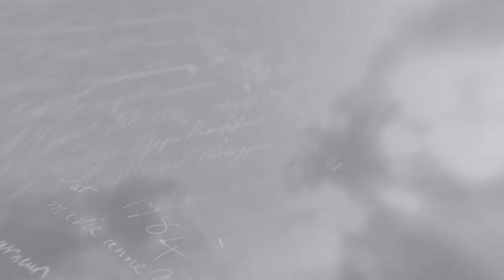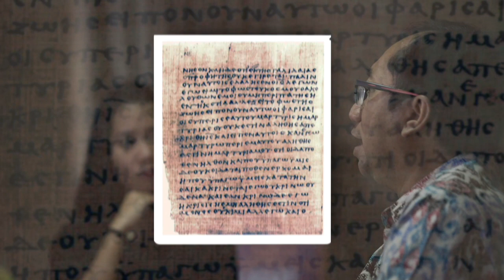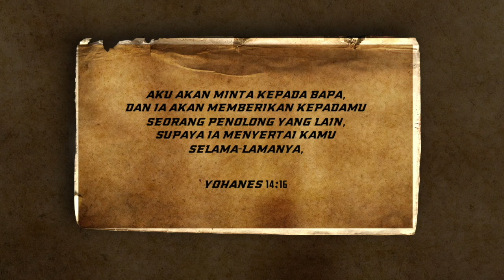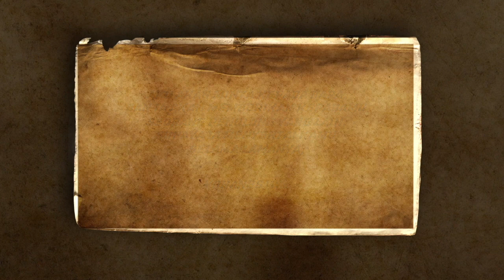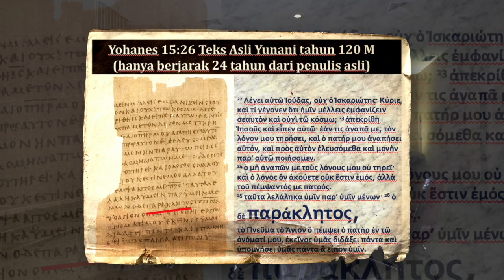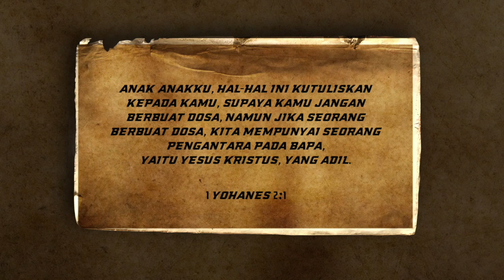BUKA MATA : Nabi Yang Akan Datang di Alquran sama dengan di Alkitab?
BUKA MATA : DR. BAMBANG NOORSENA

Program ini dan seluruh kegiatan PIJAR TV didanai oleh donasi Saudara kepada PIJAR TV yang akan memampukan pelayanan nirlaba kami ini masih bisa terus menyiarkan Kabar Kasih Kristus ke seluruh pelosok Indonesia.

BUKA MATA adalah sebuah program yang menjelaskan dan menjawab kesalahpahaman-kesalahpahaman yang terjadi seputar pemahaman terhadap Kekristenan (apologetika). Mari kita bersama-sama belajar memahami Kekristenan secara benar agar kesatuan yang sudah kita bangun tidak cedera dengan perbedaan kita.

Buka Mata akan menjawab pertanyaan-pertanyaan berkaitan dengan sejarah dan konteks Kristen dan fakta-fakta yang mendukungnya.

PIJAR TV disiarkan secara FTA (Free-To-Air) melalui satelit Palapa D dengan jangkauan Asia Pasifik.

Satelit: Palapa D 113.0°E
Transponder: 7 H
Frekuensi: 3960 MHz
Polarisasi: Horisontal
Symbol Rate: 30000 Msps
FEC: 2/3

Ch. 575 (khusus Pelanggan TopasTV)